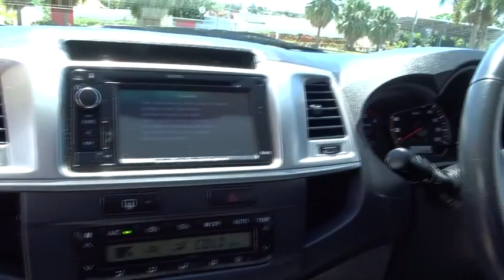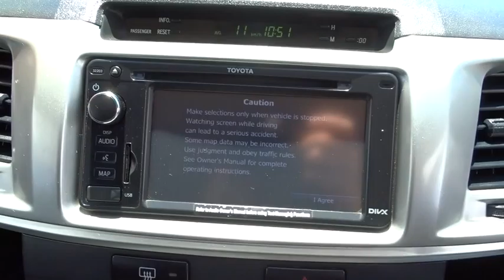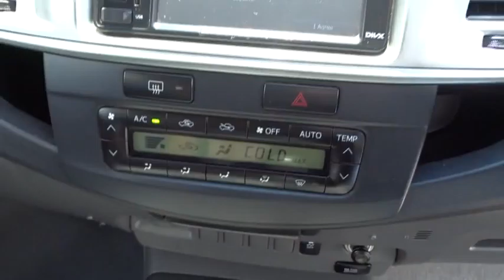2011 TOYOTA HILUX Townsville, Cairns, Mt. Isa, Charters Towers, Bowen, Australia 6153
2011 TOYOTA HILUX

**THIS PRICE IS AFTER MINIMUM TRADE**.. All our vehicles are subject to an RACQ inspection .. buy with confidence ..Nth Qld's leading dealer .. We can deliver anywhere in Australia  2011 sold 2012 toyota hiluz sr5 dual cab 4x4 turbo diesel ute. ONLY 75,000 klms, sat nav, one owner, full factory service history. in excellent condition.  North Queensland's leading Used Car Dealership. We have a great range of pre-owned vehicles in stock now. All vehicles are workshop tested. 5 year warranty available. Trade in's are welcome and finance can be tailored to your needs. Please contact one of our friendly staff on 0437wheelz anytime.  If you don't see the vehicle you want Please click on the tab at the top of our web page FIND A CAR 4 ME. And we will find your car.  Yes!  Yes!   Yes! Racq inspections  Yes!  Yes!   Yes! 5 Yr warranty available  Yes!  Yes!   Yes! 25 Yrs service to Nth Qld  Yes!  Yes!   Yes! Delivery Aust wide  Yes!  Yes!   Yes! Finance and Ins available  Yes!  Yes!   Yes! Defence force discounts  Yes!  Yes!   Yes! We will bring the car to you  Yes!   Yes!   Yes! Test drive today!!!
Dual Air Bags,Antilock Brakes,Air Conditioning,Bull Bar,BLUETOOTH,CANOPY,CD Player,Central Locking,Cruise Control,Log Book,MAG Wheels,Power Steering,Power Windows,Satellite Navigation,SIDE STEPS,Tow Bar,Turbo,